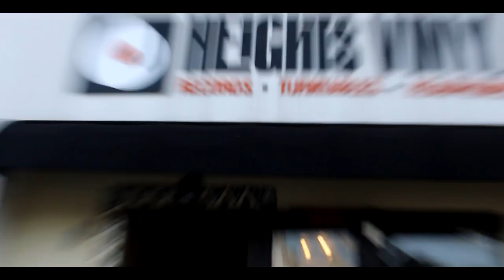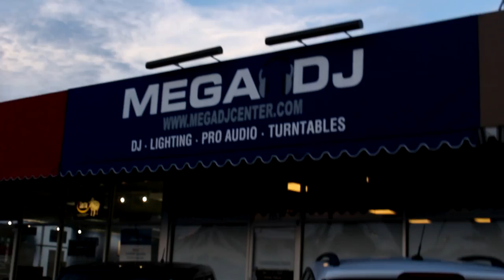Skratch Vlog Episode 21 - Tx Shredders Part 2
Skratchvlog episode 21 featuring a few more Native Texas shredders and 2 sessions.  One at Heights Vinyl and the other at MegaDjCenter with a special Performance by Dj Tums.